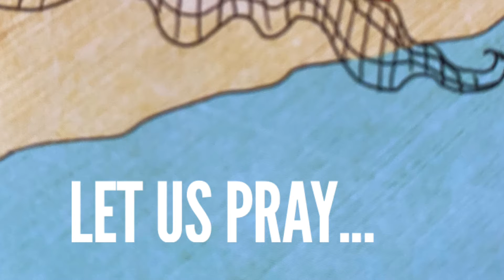Jesus Chooses Some Friends